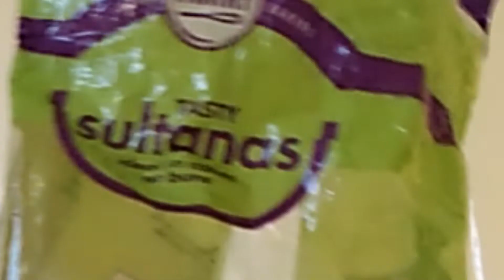Reacting to Avengers: Endgame Trailer #3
I lift the lid on the new Avengers: Endgame trailer and expose my ridiculously intense obsession with the MCU while snacking on sultanas and you watch for some reason. Hope my ramblings brightened up your day!